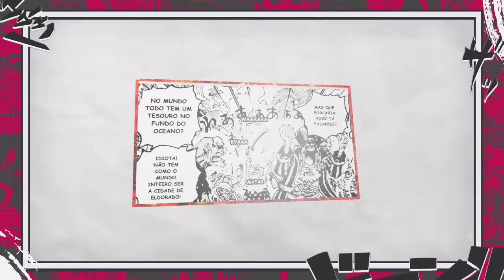DESVENDANDO O FINAL DE ONE PIECE ATRAVÉS DO ANIME FAVORITO DO ODA - AS MISTERIOSAS CIDADES DE OURO